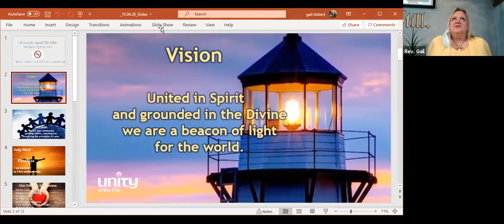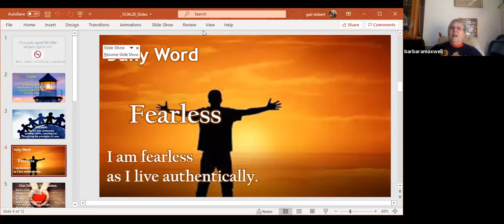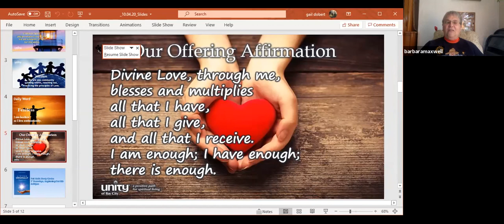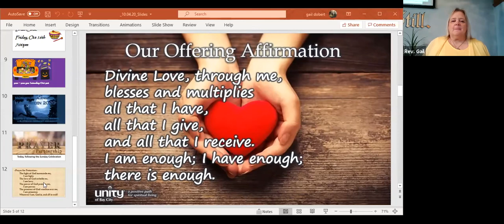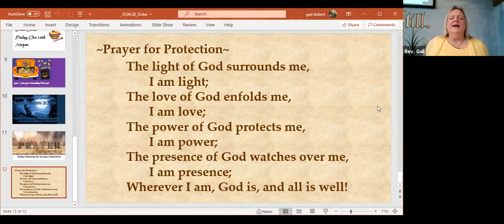October 4, 2020 “Transformation and Spiritual Practices” with Rev. Gail Dobert